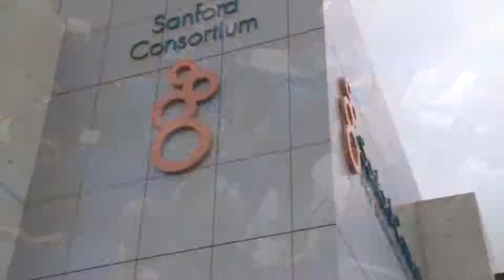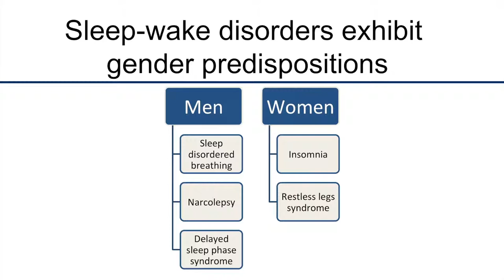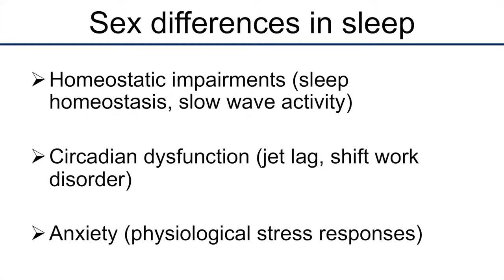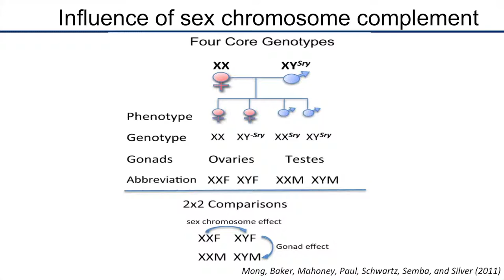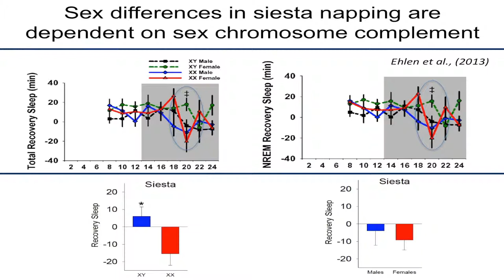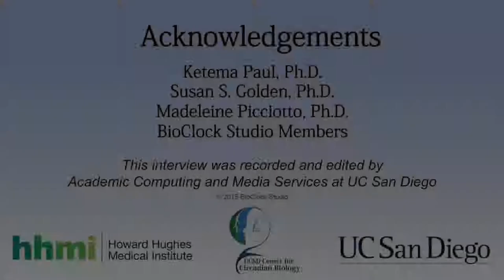Interview with Dr. Ketema Paul at the CCB Symposium 2015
BioClock Studio interview with Dr. Ketema Paul of the Morehouse School of Medicine, conducted at the UC San Diego Center for Circadian Biology 2015 "From Cells to Clinic" symposium

CREDITS - BioClock Studio team: Junior Instructor (team leader), Dr. Pagkapol Y. Pongsawakul; student writer/producer/director Lucy Wu; HHMI Professor Dr. Susan S. Golden; filming by UC San Diego Academic Computing & Media Services